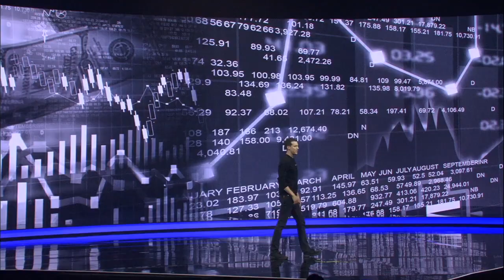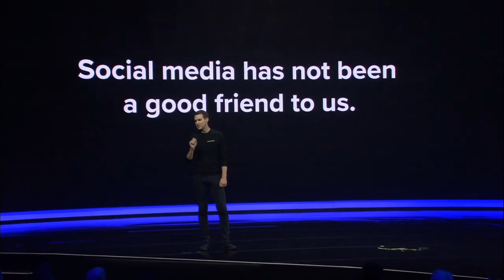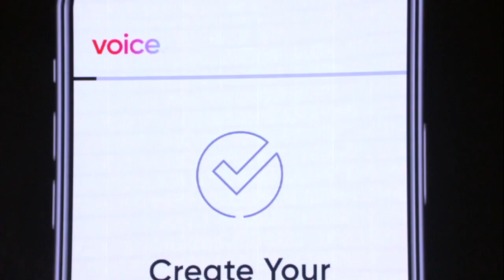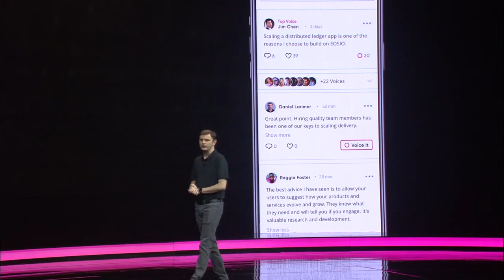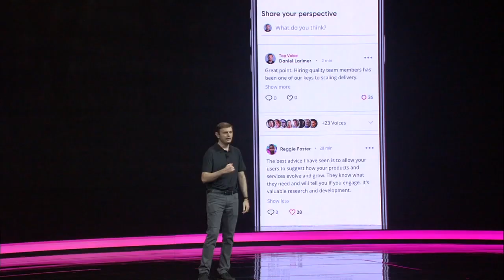VOICE New Social Media Platform on the EOSIO Blockchain created by Block.one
Block.one announced Voice, a blockchain-based social media application designed with users of the platform in mind. Voice is a more transparent social media platform for the world, where the value of good content gets circulated right back into sustaining the community, not corporate bottom lines.

“The truth is, current social media platforms are designed to use their users,” said Brendan Blumer, CEO of Block.one, who opened the company’s June 1 event at the DC Armory in Washington, D.C. with the announcement of Voice. “Just look at the business model. Our content. Our data. Our attention. These are all incredibly valuable things. But right now, it’s the platform, not the user, that reaps the reward. By design, they run by auctioning our information to advertisers, pocketing the profit, and flooding our feeds with hidden agendas dictated by the highest bidder. Voice changes that.”

Voice will cultivate creation, sharing, discovery and promotion of content on social media platforms by real users, not bots and fake accounts. Through a truly self-sustaining economy of ideas, users will directly benefit from their ideas and engagement on the platform.

Block.one will launch the Voice platform on the EOS Public Blockchain.

Being built on the EOS Public Blockchain, which runs on the EOSIO protocol, means that interactions on Voice will be public, allows for transparency to be a core part of the experience. Everyone –the user, to contributor, the platform –plays by the same rules. No hidden algorithms, no invisible interests.